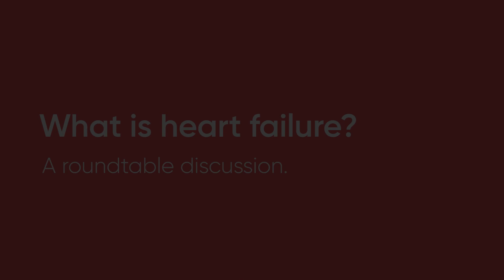What is Heart Failure? A Roundtable Discussion.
What can increase your risk for Heart Failure? What are the symptoms? Find out in this roundtable discussion with Nuvance Health physicians.